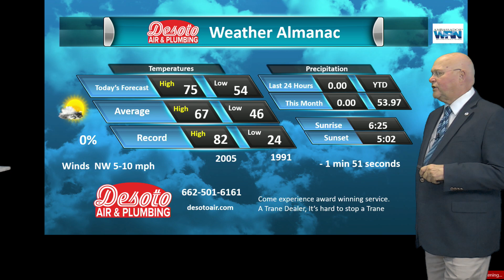DeSoto Air Nov 5 2023